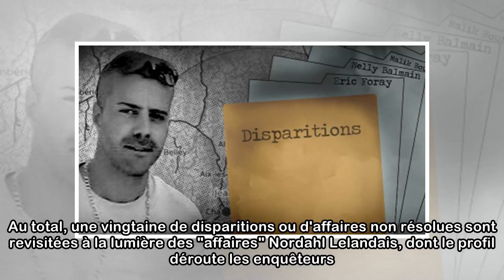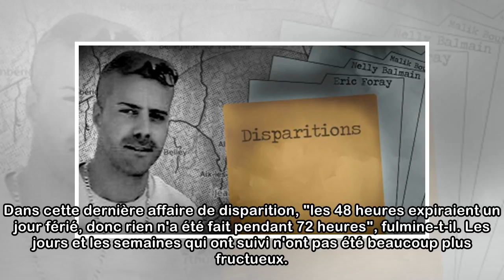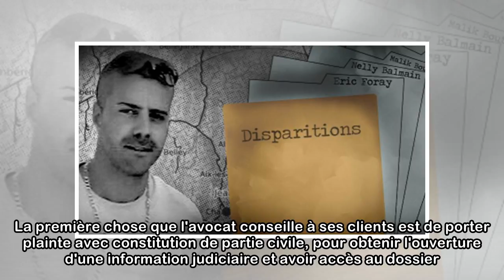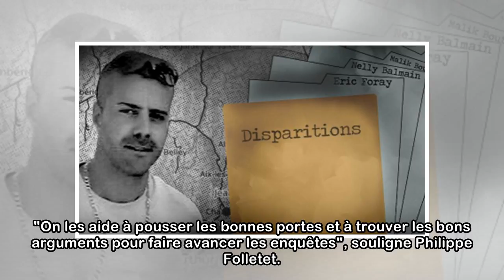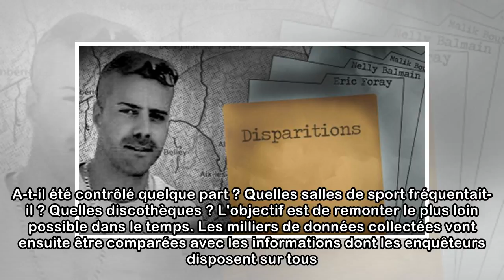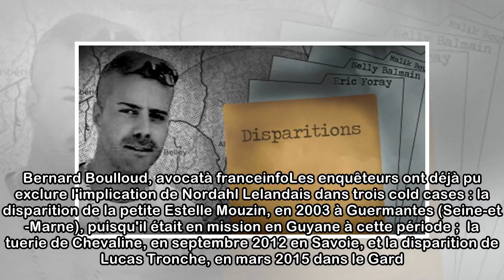"On essaie de combler les trous" : la difficile enquête sur le passé de Nordahl Lelandais pour te...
"On essaie de combler les trous" : la difficile enquête sur le passé de Nordahl Lelandais pour tenter de résoudre des "cold cases"
Une cellule a été mise en place pour effectuer des recoupements entre les lieux fréquentés par l'ancien militaire et une vingtaine de dossiers de disparitions ou d'affaires non résolues. Nordahl Lelan...